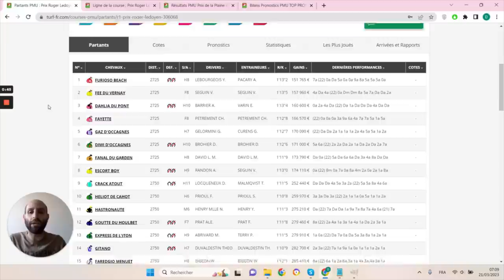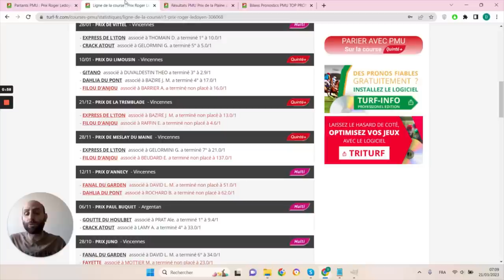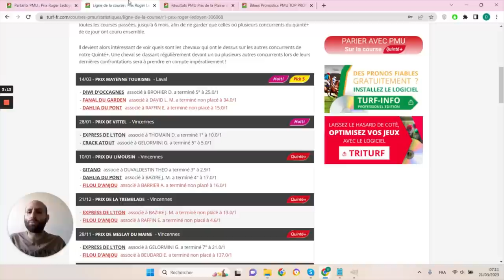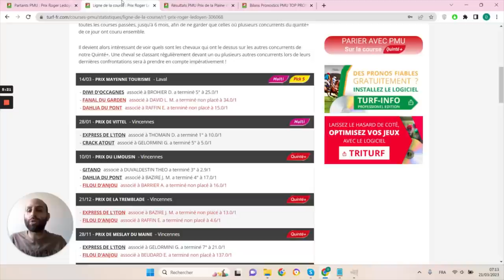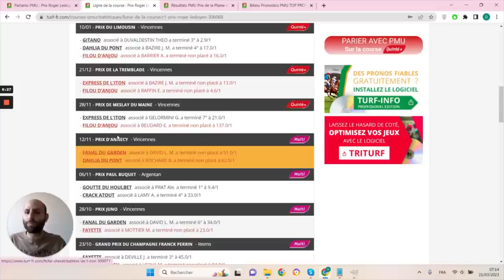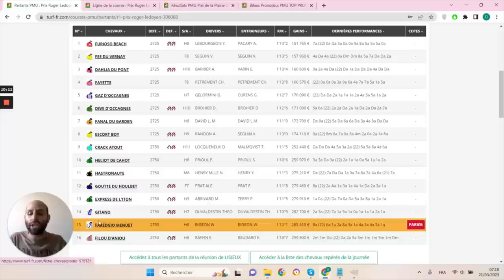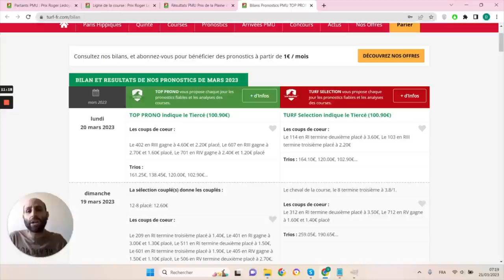PRONOSTICS PMU GRATUIT DE LA MINUTE QUINTE+ DU JOUR MERCREDI 22 MARS 2023 #306068